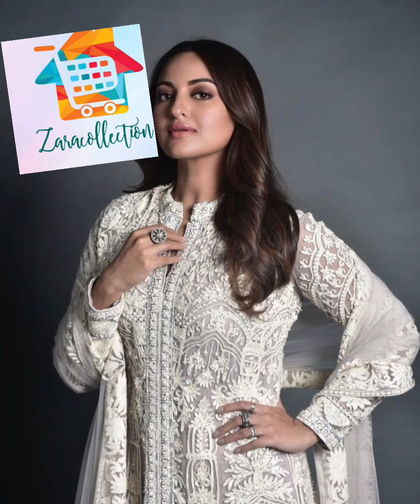Zara collection|cotton kurt|plazzo set|hyderabad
Hi I'm zara

JOIN HERE FOR Order place & MORE latest Updates ✅